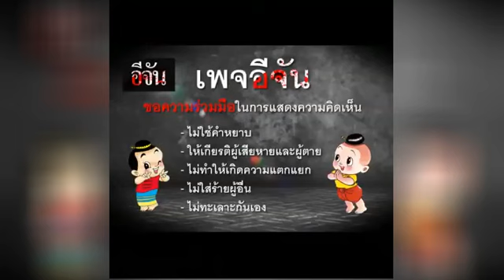ฟังจากปาก ตะตา!!! ผมเป็นคนยิงครับ | อีจัน EJAN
ตะตา สารภาพเเล้ว เป็นคนยิงหมีขอ ด้วยตัวเอง หลังตำรวจรวบตัวได้คา สำนักสงฆ์เต่าดำ พร้อมของกลางซากหมีขอที่เหลือ